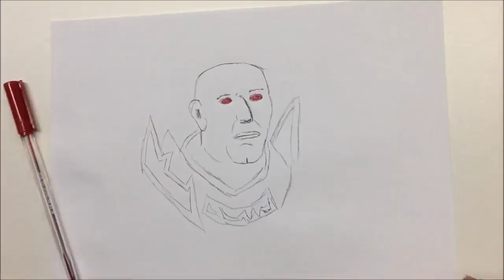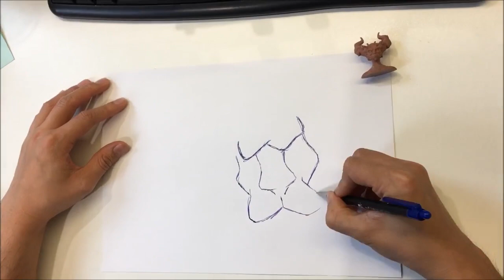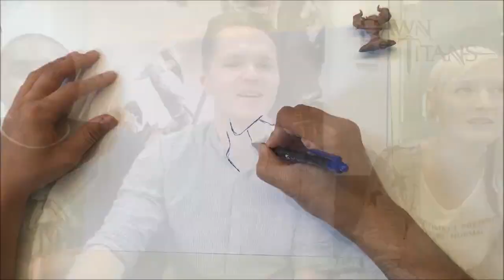NEW TITANS ON THE BLOCK!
Join us for Titan battles and event chat in our Thursday live streams! Tune in at 15:30 BST / 7:30 PT / 10:30 ET. Download Dawn of Titans for FREE now on the App Store and Google Play Store

You’ve never seen a game like this before! Control COLOSSAL TITANS and THOUSANDS OF WARRIORS in STUNNING 3D wars!

CAPTURE enemy lands, grow your army, and come to fight, because in Dawn of Titans you either GO BIG or you GO HOME!

Join your friends and PLAY FOR FREE! In the most massive ACTION-STRATEGY game on mobile!